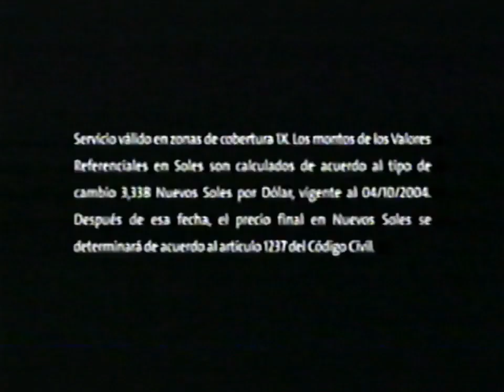Telefonica Movistar "Arquitecto" (Perú 2004)